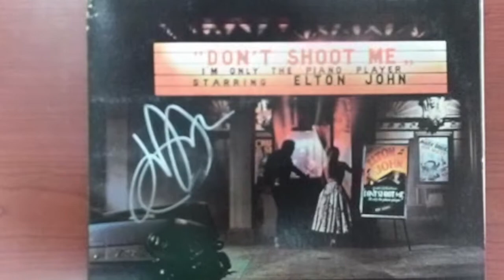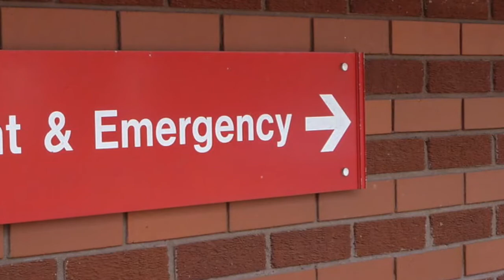009: Febrile Seizures (The Brain Ablaze Epilepsy Podcast)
With the outbreak COVID-19 and resulting pandemic, febrile (or fever) seizures have certainly been in the minds of some parents.

In this episode, our host, David Clifford, gets out of his comfort zone to explain the details of febrile seizures, a scary but common scenario in children.

The show introduces a new feature, “Behind the Seizure”. This time it includes voice talent from one of Brain Albaze’s most generous followers, Cath Shanks.

In addition, the American Gridiron Football League (AGFL) presents a very important announcement to remind you and your kids to always remain safe.

This episode is just one of many available from The Brain Ablaze Epilepsy Podcast. Here is the original release:

We would love to hear what you think. Drop us a comment, or you can send an email Maybe even visit us on Twitter @BrainAblaze?